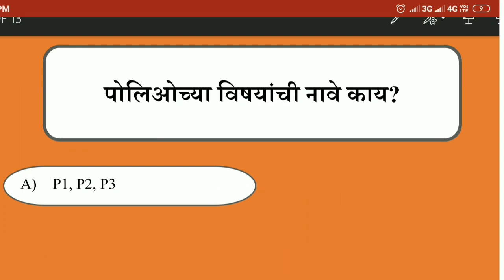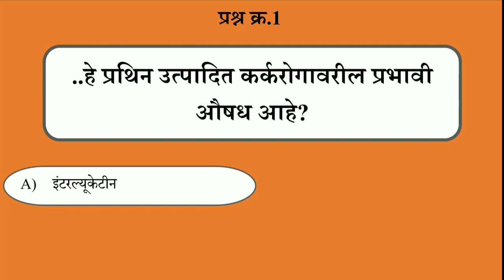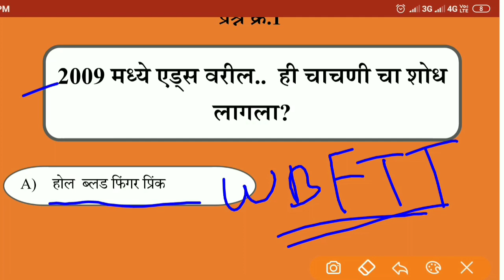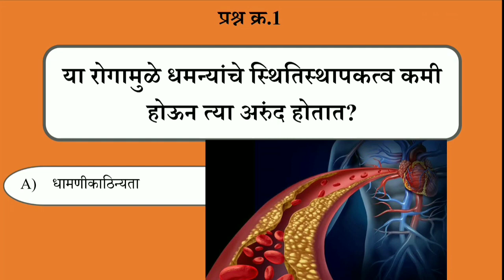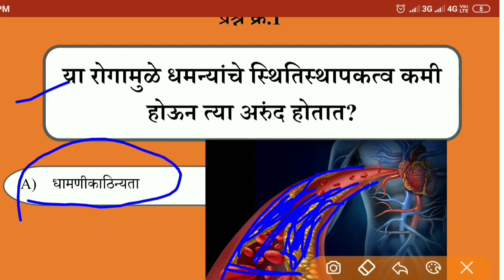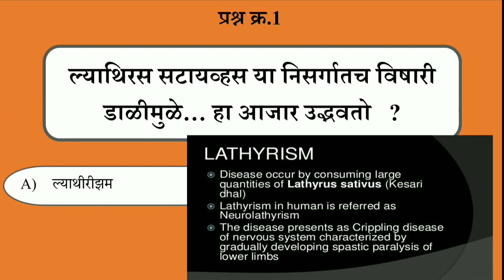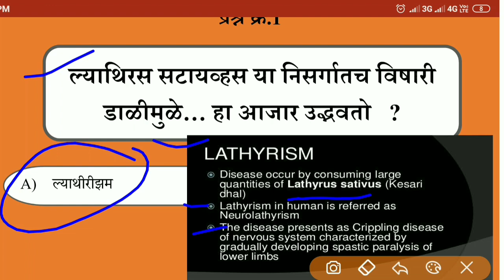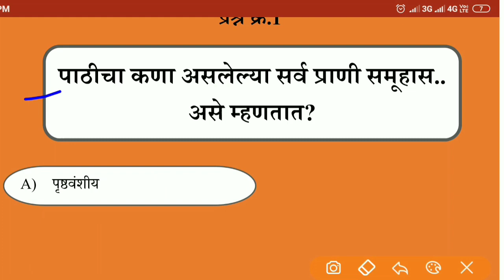आरोग्य विभाग महत्वाचे तांत्रिक प्रश्ने # 60|औषध निर्माता|आरोग्य सेवक|परिचारिका|ANM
नमस्कार मित्रांनो
ह्या विडिओ मध्ये तुम्हाला औषध निर्माता, आरोग्य सेवक, ANM, प्रयोग शाळा सहाय्यक अश्या बऱ्याच पदान साठी मागील प्रश्नपत्रिकेत विचारलेलं प्रश्नांचा सराव आपण केलेला आहे.

धन्यवाद🙏

rogya vibhag bharti 2019,
arogya sevak question paper,
arogya vibhag bharti 2019syllabus,
Arogya sevak abhyas kram,
सेवक भरती अभ्यासक्रम,
Aushadh nirman adhikari prashnpatrika,
ANM PRASHNAPATRIKA,
ANM PRASHNAPATRIKA,
ANM प्रश्नपत्रिका,
Abhyaskram,
Syllabus,Arogyavibhag Question paper,
आरोग्य विभाग प्रश्न,
आरोग्य विभाग भरती 2019 महाराष्ट्र,
Arogyavibhag Question paper,
Arogyasevak Que,
arogya vibhag Que papers,
Aogya sevak previous que papers 2018,
अरोग्यसेवक प्रश्नपत्रिका,
आरोग्य विभाग प्रश्नपत्रिका,
Arogya sevak Bharti 2019 Maharashtra,
Arogya sevak Quetion Paper,
Arogyasevak question paper 2018,
आरोग्यसेवक प्रश्नपत्रिका,
आरोग्यसेवक प्रश्नसंच,
Pharmacist question paper,
Aushadh nirmata quetion paper,
Arogyavibhag Question paper,
आरोग्य विभाग प्रश्न,
Arogyavibhag Question paper,
Arogyasevak Que,
अरोग्यसेवक प्रश्नपत्रिका,
आरोग्य विभाग प्रश्नपत्रिका,
आरोग्यसेवक प्रश्नपत्रिका,
आरोग्यसेवक प्रश्नसंच,
Pharmacist question paper,
Arogyavibhag Question paper,
आरोग्य विभाग प्रश्न,
Arogyavibhag Question paper,
Arogyasevak Que,
अरोग्यसेवक प्रश्नपत्रिका,
आरोग्य विभाग प्रश्नपत्रिका,
आरोग्यसेवक प्रश्नपत्रिका,
आरोग्यसेवक प्रश्नसंच,
Pharmacist question paper,
Aushadh nirmata quetion paper,darogya vibhag bharti 2020,
आरोग्य सेवक भरती अभ्यासक्रम,
औषध निर्माण अधिकारी प्रश्नपत्रिका,
औषध निर्माण अधिकारी,
ANM PRASHNAPATRIKA,
ANM प्रश्नपत्रिका,
Abhyaskram,
Sylabus, vacancy,
Arogya sevak prashnpatrika,
Lab technician prashnpatrika,